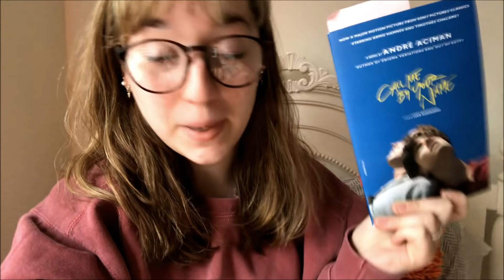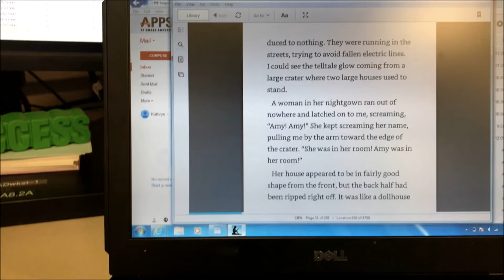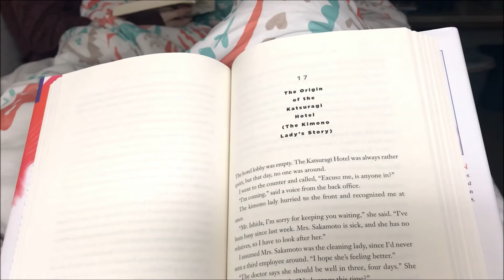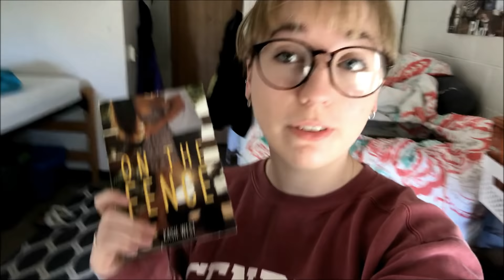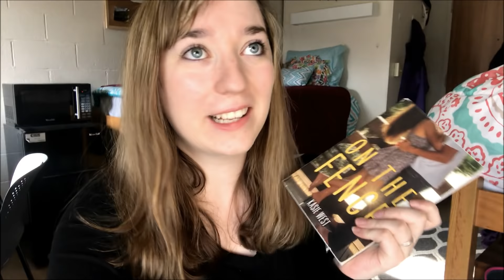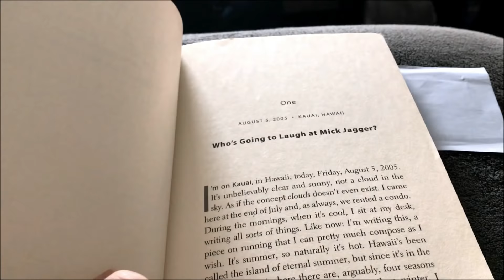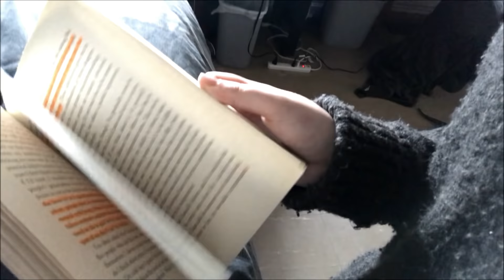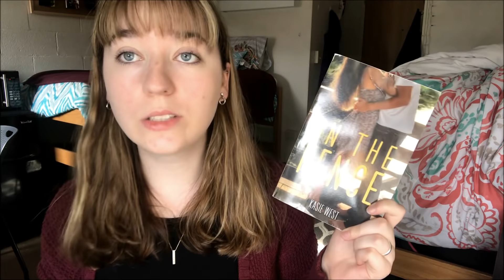APRILATHON VLOG | 2018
I READ SO MANY BOOKS AND SO MANY WERE SO GOOD YES

F.A.Q.
1. KATE you read so many Murakami novels?? Where do I start??
2. How do you pronounce your username?
3. What is your college major/what do you do in college?
4. What languages do you know?
5. YOU LIKE KPOP? WHAT GROUPS/PEOPLE/SONGS?
Yes, I love Kpop – I post kpop related unboxings/MV reactions and first listens and stuff like that on this channel! My bias groups are EXO (and EXOCBX) and Seventeen (also SPEED but they’re disbanded) and my UB is Zhang Yixing. I also fucking LOVE Bastarz, SHINEE, Twice, Red Velvet, and Up10tion. I also watch kdramas so totally feel free to chat with me about them in the comments! And I’m fucking OBSESSED with Idol Producer (Jeffrey stan over here) so feel free to talk to me about that too lol
6. Where are your glasses from??
9 times out of 10 they’re from Firmoo.com – I have bought my own glasses from there but they also do send me free ones sometimes to be able to show you guys. I genuinely love this company and their frames – they’re PERFECT for students who need some cheap but cute frames!!